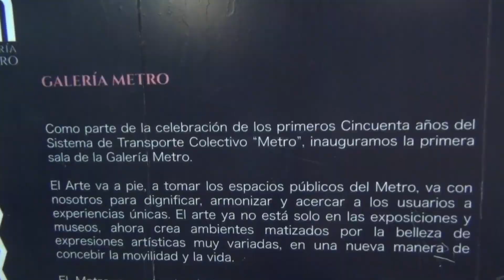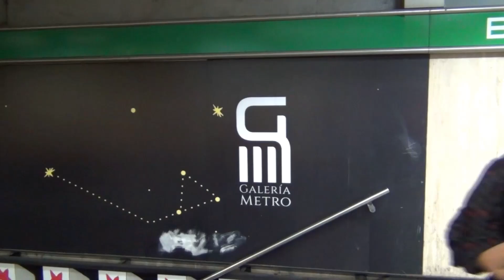Nuestro proyecto Friedeberg en el Metro Bellas Artes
Animaciones de diseños de Pedro Friedeberg.